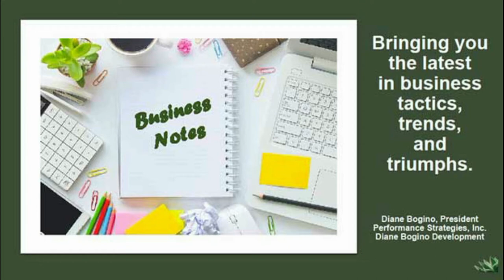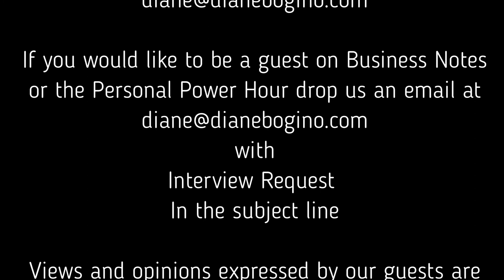Paul Breslin, CHA, CHE, ISHC, HAMAManaging Partner Horwath HTL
Do you understand how to build a successful team? Paul Breslin, CHA, CHE, ISHC, HAMA, Managing Partner Horwath HTL